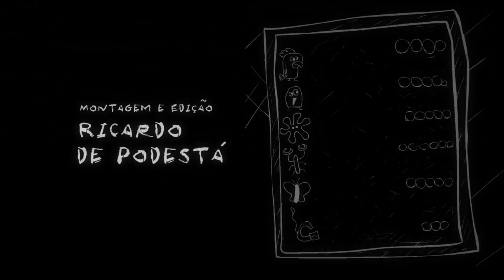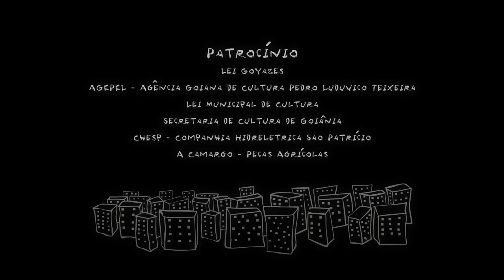Pet Bird | A Short Film by Ricardo de Podestá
A parrot is seduced by the beautiful images of a lightbox and disrupts the morbid living room routine.

Pet Bird has been shown at numerous festivals, including:

- 63º Berlinale - Festival Internacional de Cinema de Berlim - Alemanha - 2013
- 3 º Monstra - Festival de Animação de Lisboa - Portugal - 2013
- 45º Festival de Brasília do Cinema Brasileiro - DF - 2012
- 23º Festival Internacional de Curtas-Metragens de São Paulo - SP - 2012
- 20º Anima Mundi - Festival Internacional de Animação do Brasil - RJ - 2012
- 39ª Jornada Internacional de Cinema da Bahia - BH
- 19º Cinesul - Festival Ibero-Americano de Cinema e Vídeo - RJ - 2012
- Curta Cinema - Festival Internacional de Curtas do Rio - RJ 9 - 10º - MUMIA – Mostra Udigrudi Mundial de Animação - MG 10 - 12ª
- Goiânia Mostra Curtas - GO

Pet Bird won the following awards:

- Melhor Trilha Sonora Original - 10ª Mostra de Filmes Goiânos da ABD - GO
- Melhor Animação - 39ª Jornada Internacional de Cinema da Bahia - BA
- Melhor Som - Mostra Brasil - 7ª Cinema com Farinha - PB

Original title: Destimação
Directed by: Ricardo de Podestá
Screenplay: Ricardo de Podestá
Producer: Cesar Kiss